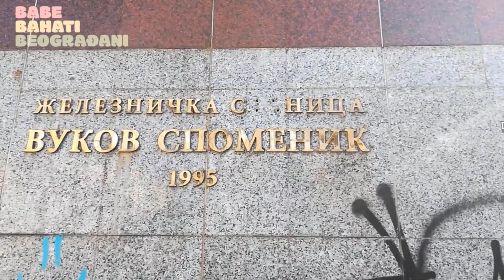Goran Vesić i moja kobila Suzi